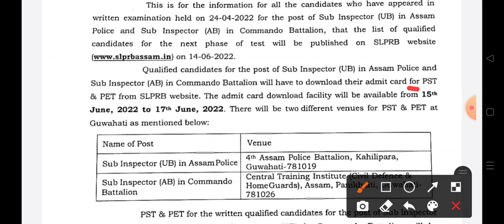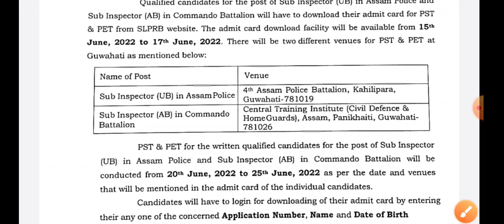Assam Police SI Results Notification 2022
✅Gk, Important Pdf আৰু Mock Test দিবৰ বাবে:
Join telegram গ্ৰুপ: